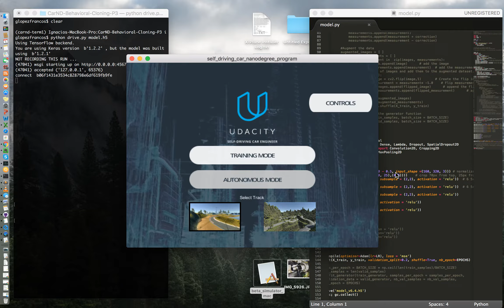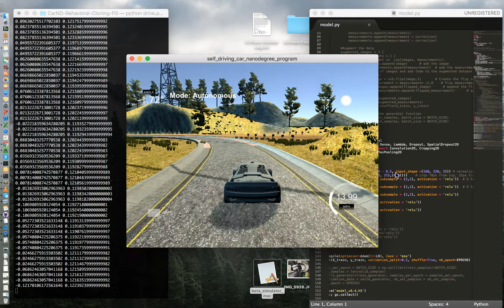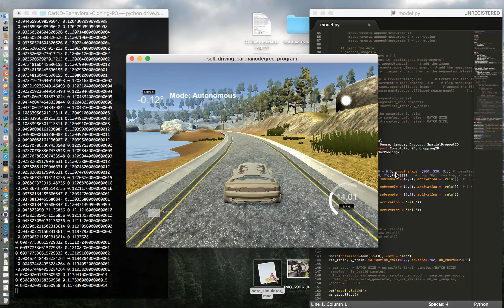Udacity Self-Driving Car ND - P3 Behavioral Cloning - Track 1